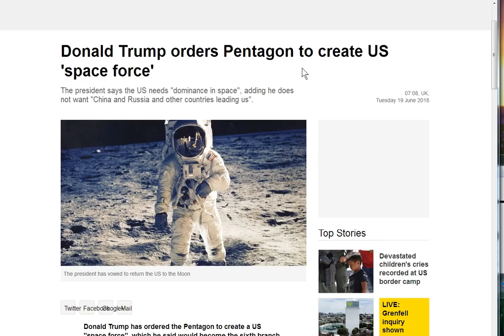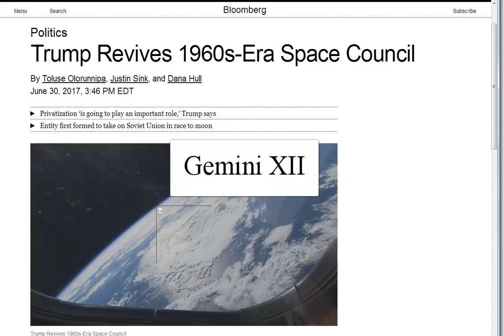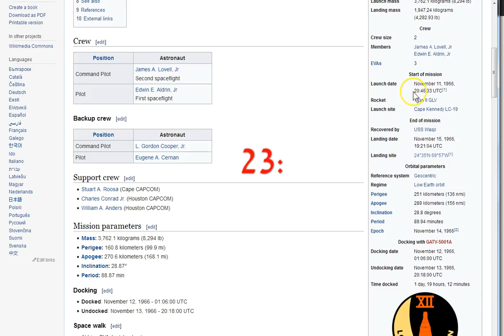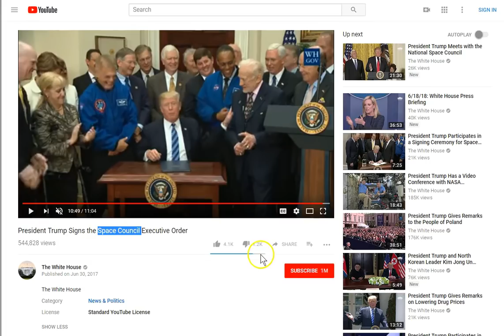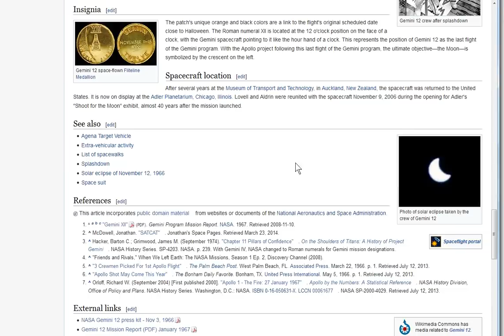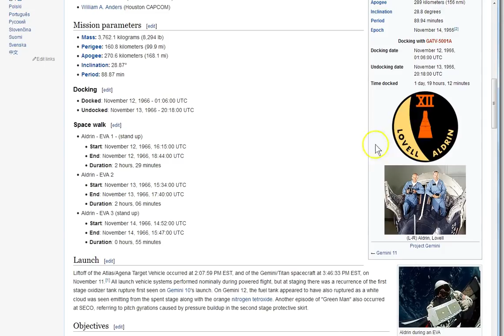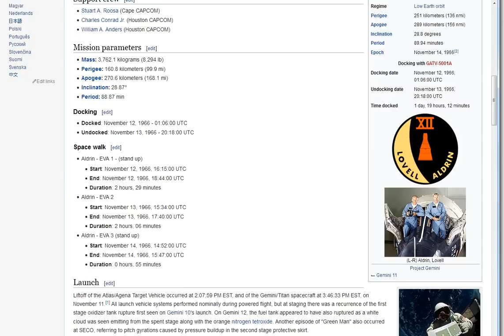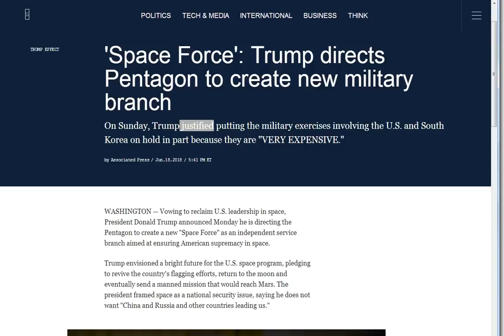6th Branch, Gemini 11/11/66 @ 23:46:33, Phoenix, Key of David 6/21!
6th Branch! NASA! Gemini 11/11/66 @ 23:46:33! Phoenix 11/11 @ 11:11! 11/11 to 6/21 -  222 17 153! Can't keep up with it all! Time is shorter every minute! Ask Jesus to show you the Truth!, humbly! He will.. Peace to you all!

Amen.